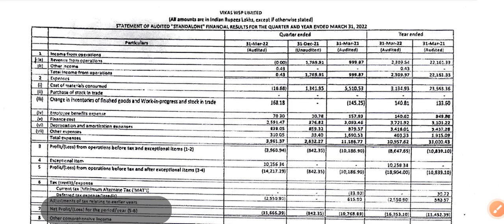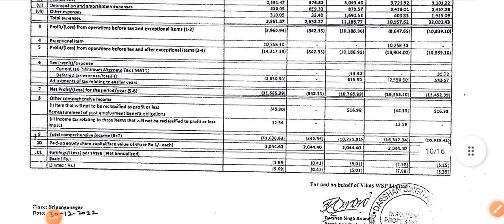Vikas wsp Q1 result announced 31 December 2022